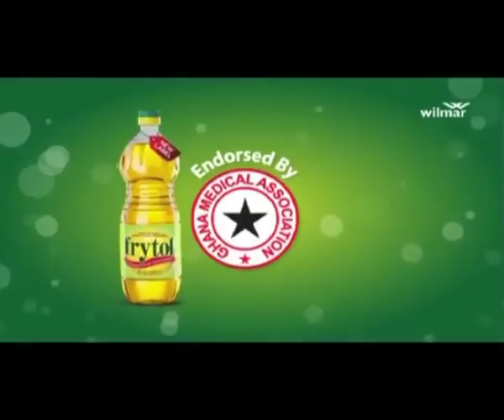YVONNE NELSON VRS JOHN DUMELO